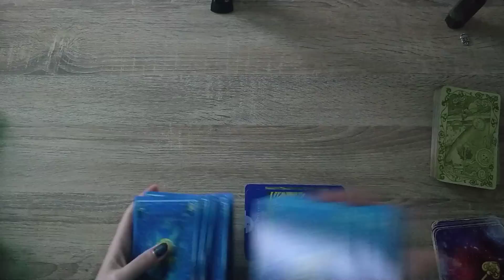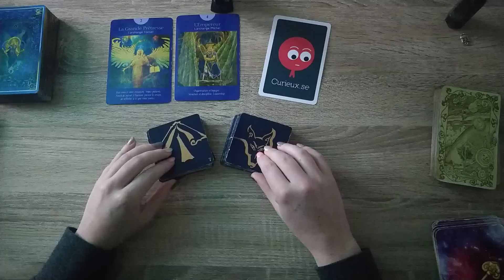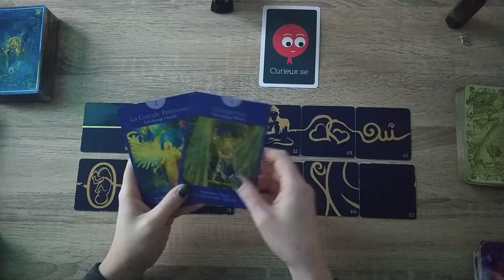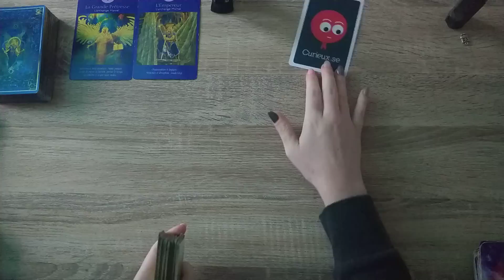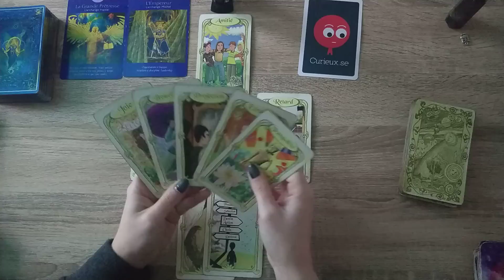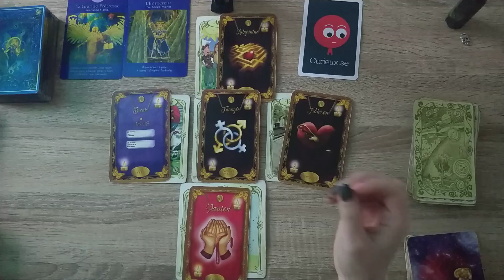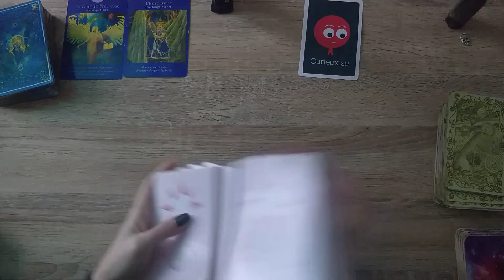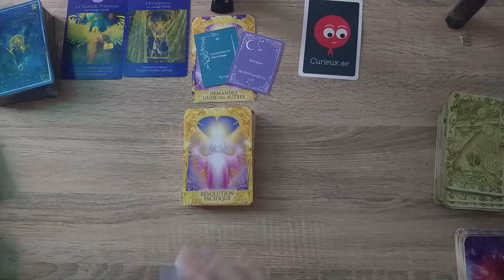Mercredi 7 Décembre 2022 Fiez vous à votre intuition ! Une grande réflexion en vue d'un changement